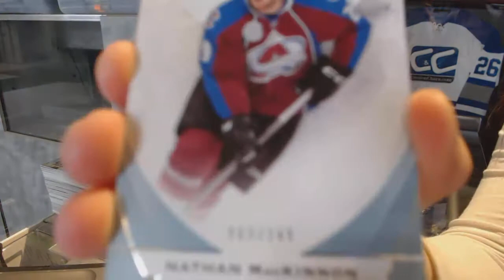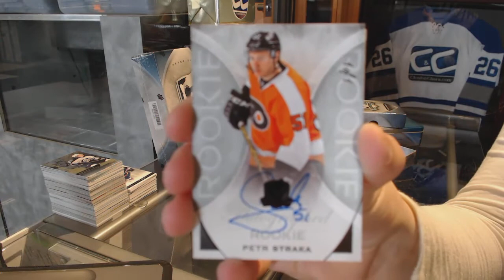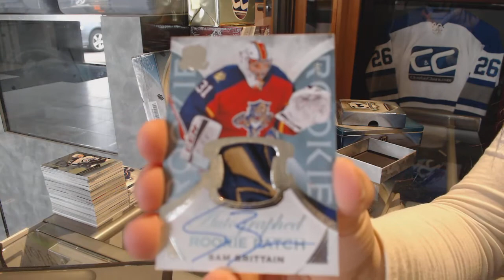15-16 Upper Deck The Cup Hockey Box Break - C&C GB #7256